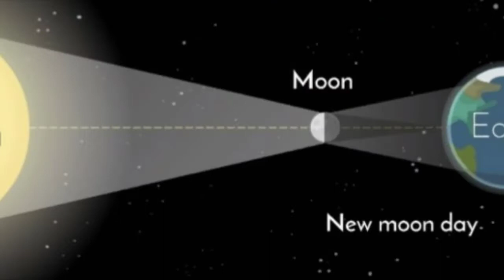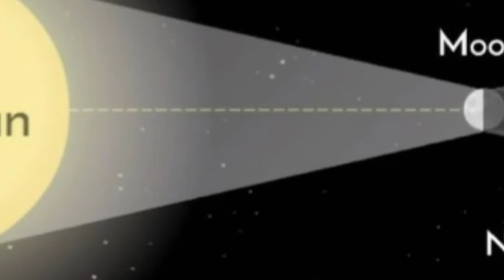ग्रहण के दौरान खाने पीने की चीजों को शुद्ध कैसे रखें,surya grahan, grahan, chandra gahan,21June 2020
ग्रहण के दौरान खाने-पीने की चीजों को शुद्ध कैसे रखें
21june2020
सुबह 9:15 से
शाम 3:04 तक
सूर्य ग्रहण, surya grahan june 2020, surya grahan 2020 in india timings, prime minister, surya grahan 2020 in india date and time, when is surya grahan in 2020 in india, dls bhai, narendra modi, surya grahan time, solar eclipse in june 2020, सूर्य ग्रहण कब है 2020, solar eclipse 2020, solar eclipse 2020 dates and time in india, सूर्य ग्रहण 2020, dls, 21 जून को, सूतक काल, समय